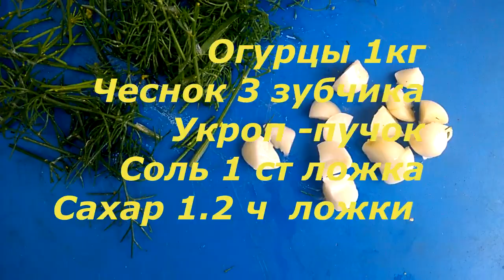ЕСЛИ БЫ Я НЕ САДИЛА ЭТИ ОГУРЦЫ, ТО БЫЛА БЫ БЕЗ УРОЖАЯ. РЕЦЕПТ ЗАСОЛКИ В ПАКЕТЕ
Май и Июнь без дождей,начало Июля идут проливные дожди и нашим растениям такая встряска,что не знаешь,как нашему огороду помочь,чтобы дал хороший урожай.
Делаем вывод.Нужно приспосабливаться к капризам природы и закупать семена,которые не реагируют на эти катаклизмы.
Огурцы в мой копилке уже есть,в любую погоду дарят урожаем.